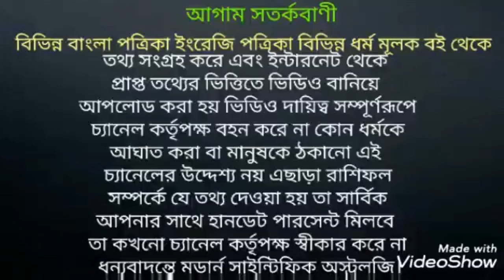ধনতেরাস থেকে দীপাবলির মধ্যে এই উপায়ে বাস্তু প্রতিকার করে নিন।দীপাবলি ।বাস্তুপ্রতিকার